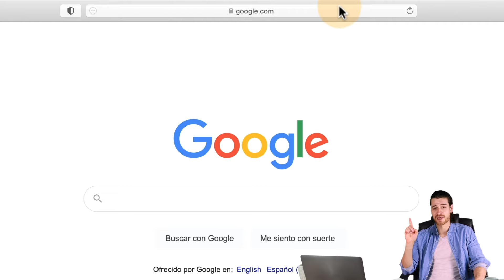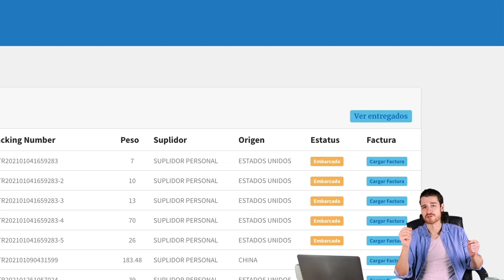Como Comprar En Alibaba Desde Republica Dominicana 100% Seguro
Haz tus pedidos con OPS  seguro Puerta a Puerta!